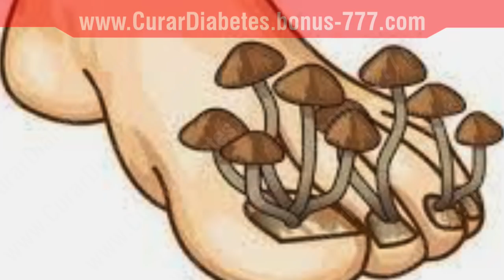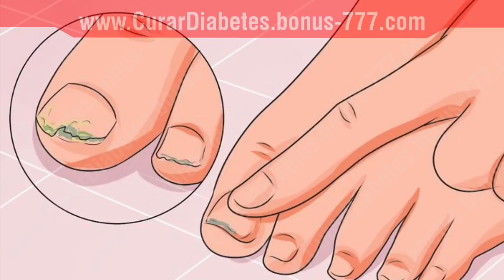✔ Increíble Receta de ROMPE HONGOS CASERO - Todos los Pasos para HACER TU PROPIO ROMPE HONGOS !!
El hongo del dedo del pie, es una infección fúngica común de los pies.

Más del 30 por ciento de todos los estadounidenses sufren de hongos uñas en algún momento de sus vidas, por lo general después de la pubertad.

Los hongos prosperan en entornos cálidos, oscuros y húmedos donde hay poca luz o aire, por lo que la gente suele tener hongos uñas de los pies después de caminar descalzo en los pisos de la ducha o en los vestuarios, o después de usar continuamente calcetines sudorosos.

Los hongos se rompen, y luego viven, las células de la piel de los pies.

Son contagiosas y pueden propagarse rápidamente de persona a persona, especialmente en las zonas públicas de la piscina o en los vestuarios.

Los hongos tienen un poder más fuerte en las personas cuya flora intestinal benéfica están fuera de equilibrio.

El hongo de la uña de los pies frecuentemente comienza entre la tercera y la cuarta red de los dedos de los pies, luego se extiende a los arcos y las plantas de los pies.

Puede haber pequeñas úlceras entre los dedos. El hongo causa enrojecimiento, descamación, ampollas, ardor y picazón de los pies.

También puede conducir a una infección bacteriana secundaria. Si las uñas de los pies están afectadas, puede haber desmoronamiento, engrosamiento y decoloración de las uñas.

En casos leves, el hongo de la uña del dedo del pie normalmente puede ser tratado bastante bien en casa.

Sin embargo, si una infección bacteriana secundaria se desarrolla, si las uñas son afectadas, si el caso es crónico y grave, o si el individuo afectado tiene un sistema inmunológico comprometido, la experiencia del médico será necesario.

Su médico puede confirmar el diagnóstico del hongo de la uña de los dedos viendo algunas escamas sueltas de la piel bajo un microscopio y cultivando raspados de piel para hongos.

Janny Soltero